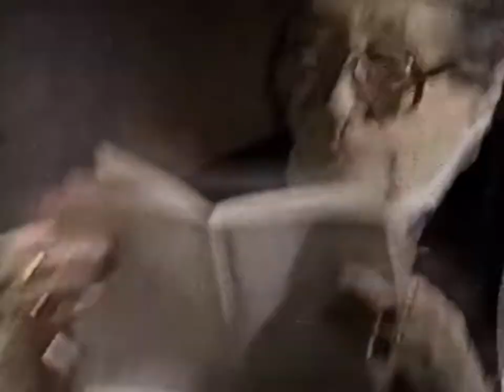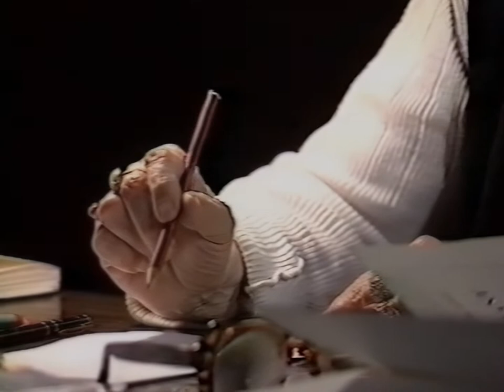MARGUERITE DURAS & L'AMANT (2007) Doc. Entretien (IMEC) 50mn.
𝘚é𝘭𝘦𝘤𝘵𝘪𝘰𝘯 𝘢𝘶 𝘍𝘦𝘴𝘵𝘪𝘷𝘢𝘭 𝘥𝘶 𝘍𝘪𝘭𝘮 𝘍𝘳𝘢𝘯ç𝘢𝘪𝘴 𝘥𝘦 𝘕𝘦𝘸 𝘠𝘰𝘳𝘬.
Ce film est le résultat d’un montage réalisé par Grégory Engler à partir de plusieurs heures d’enregistrements datant du mois d’août 1987.
Cet enregistrement a eu lieu dans les studios de Claude Berri (Renn Productions), au moment où le producteur envisageait de tourner une adaptation du livre de Marguerite Duras "L’Amant", qui avait remporté le prix Goncourt trois ans plus tôt. Marguerite Duras, avertie de cette intention, s’enthousiasma pour le projet et convint avec Claude Berri que la base de l’adaptation serait la lecture, par l’auteur elle-même, de passages de son livre.
Le film présenté ici est donc constitué de certains de ces moments de lecture, entrecoupés de commentaires de Marguerite Duras sur son propre texte, ainsi que de conversations entre les différents participants au projet : Claude Berri, Jérôme Beaujour, Jacques Tronel et Nicole Couderc. Le projet n’aboutira pas sous la forme envisagée : Ce sera, plus tard, Jean-Jacques Annaud qui réalisera le film, et sans la participation de Marguerite Duras. Ce document inédit est pourtant, à bien des égards, d’un intérêt exceptionnel : Outre les lectures de Marguerite Duras, chargées d’intensité et d’émotion, les différentes conversations permettent de mieux appréhender les relations que l’auteur entretenait avec son texte.
La question de l’autofiction, notamment, apparaît dans toute sa complexité : l’identification de Marguerite Duras avec son propre personnage est fluctuante et souvent problématique. De même, le rapport de Marguerite Duras au cinéma est largement éclairé par ces échanges : Au fur et à mesure qu’il apparaît de plus en plus évident que le film qu’elle imagine n’a rien à voir avec celui auquel songe Claude Berri, c’est toute sa conception du cinéma expérimental qui se fait jour.
- G.E.